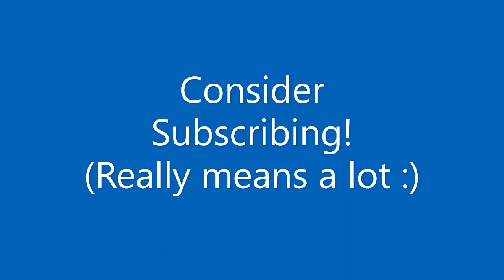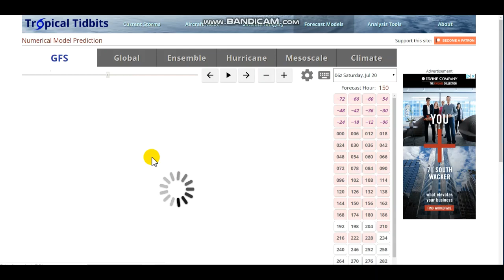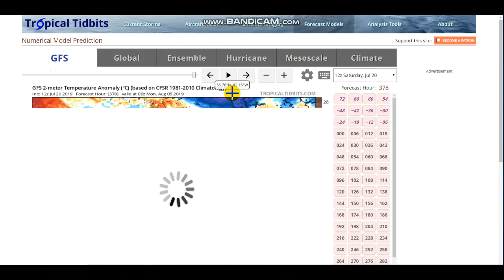Pattern Change Leads To Arctic Blast In July (Long Range Update)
Hello everybody! The cool air is ion its way...enjoy it while it lasts!